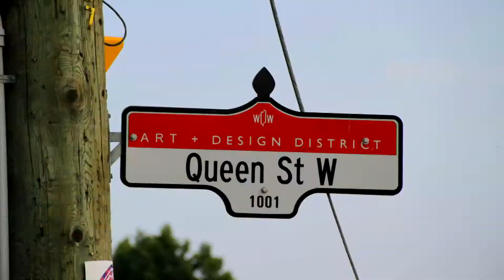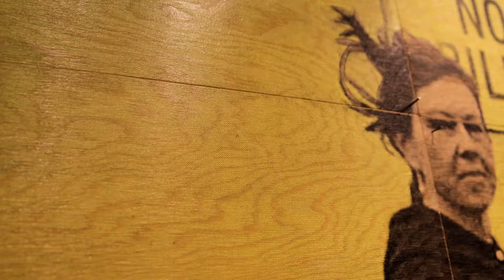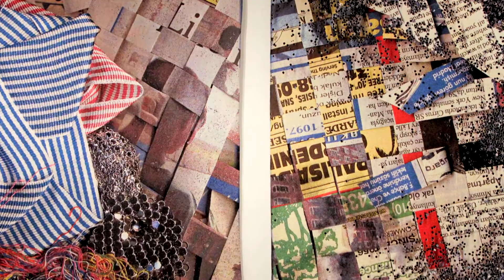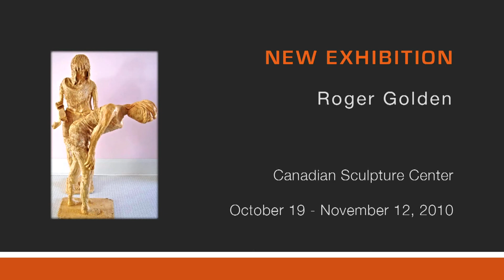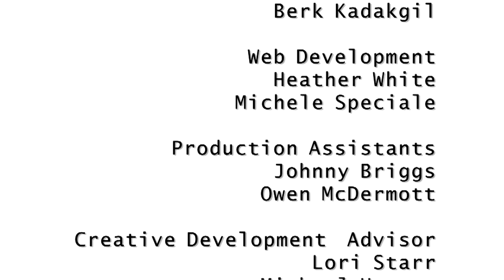ArtSync 22 October 2010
Virginia Mak, Nicholas Shick, Elaine Whittaker, Pea White, Ian Wallace